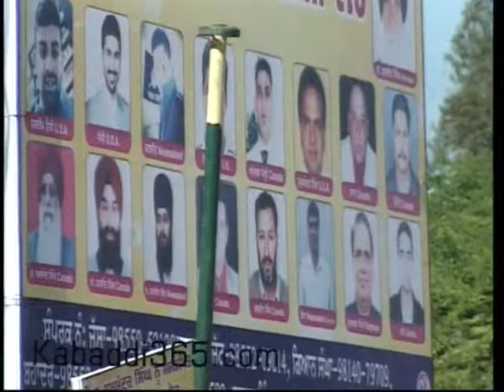Mari Mustafa (Moga) Kabaddi Tournament 30 Mar 2014 Part 5 By Kabaddi365.com